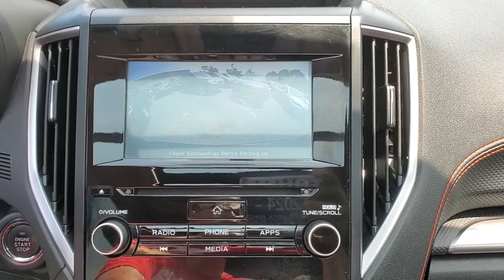2019 Subaru Forester Wantagh, Levittown, Babylon, Hempstead, Nassau County NY 22890U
Dark Blue Pearl Used 2019 Subaru Forester available in Wantagh, New York at Hassett Automotive. Servicing the Levittown, Babylon, Hempstead, Nassau County NY area.

Hassett Automotive
3530 SUNRISE HWY

Come see this certified 2019 Subaru Forester Sport. Its Variable transmission and Regular Unleaded H-4 2.5 L/152 engine will keep you going. This Subaru Forester comes equipped with these options: GRAY, SPORT CLOTH UPHOLSTERY -inc: red/orange stitching, DARK BLUE PEARL, BASE MODEL, Wheels: 18 x 7.0J Black Finish Aluminum Alloy, Variable Intermittent Wipers w/Heated Wiper Park, Valet Function, Trip Computer, Transmission: Lineartronic CVT -inc: 7-speed manual shift mode, dual X-mode and hill descent control (HDC), Transmission w/Driver Selectable Mode, and Towing Equipment -inc: Trailer Sway Control. See it for yourself at Hassett Ford Lincoln, 3530 Sunrise Hwy, Wantagh, NY 11793.